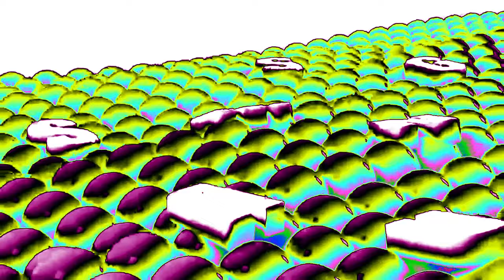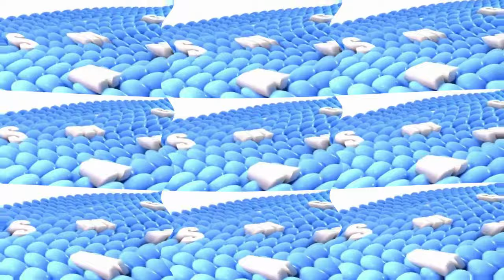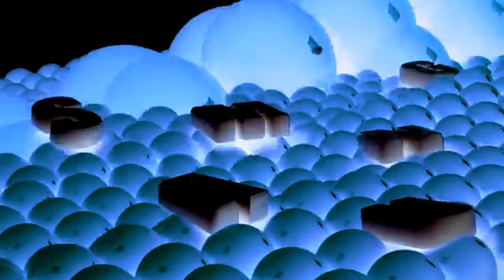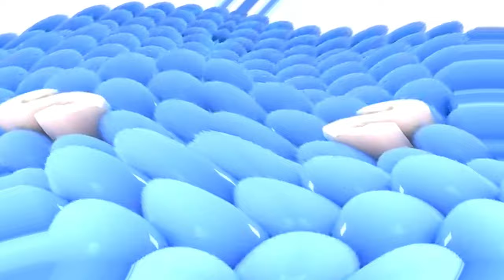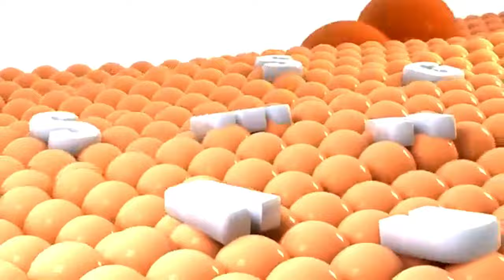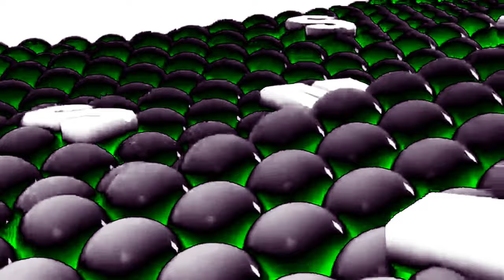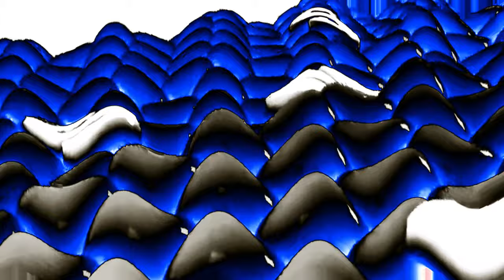Samsung Logo Balls Effects (Inspired by Preview 2 Jimmyhogs 2021 Effects) (FIXED)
oh no!!!111 another video is about to beat me!1!1!